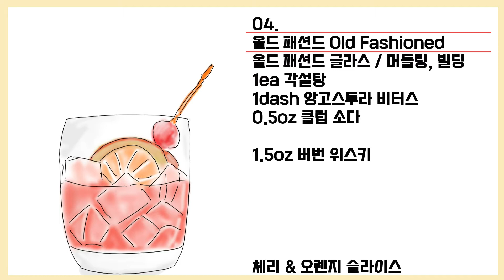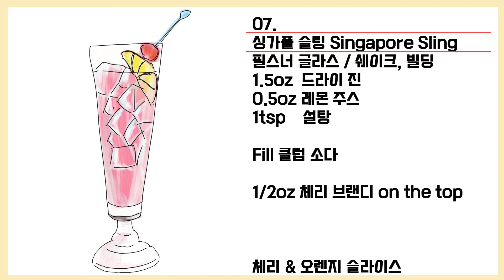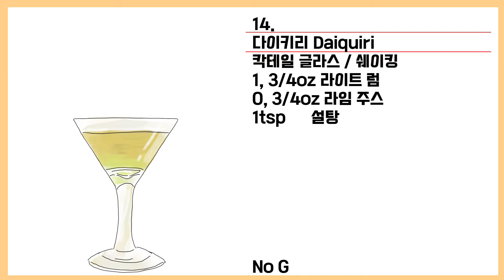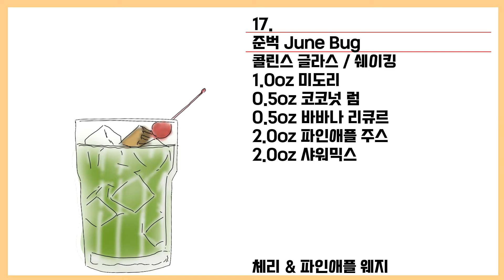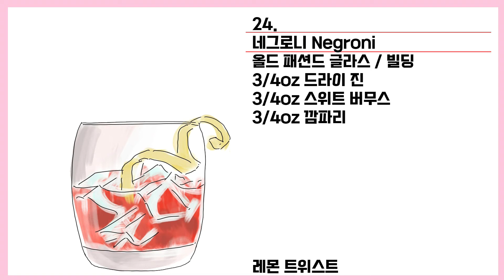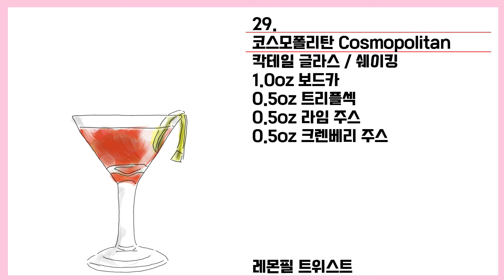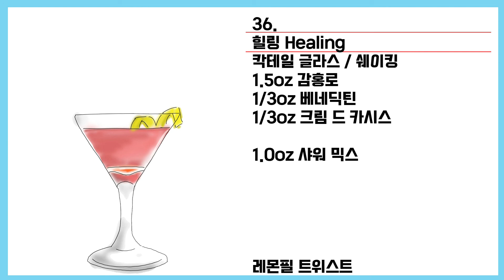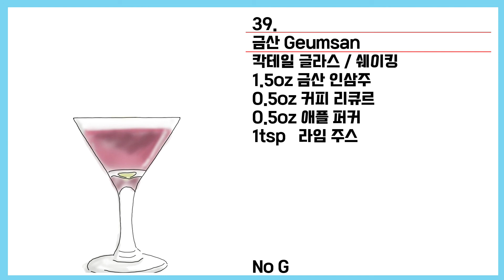2020 05 10 칵테일 40 레시피 학습용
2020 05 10 칵테일 40 레시피 학습용
전에 조주기능사 자격증을 준비하며 만들었던 자료입니다.
다른 분들에게도 도움이 되었으면 좋겠습니다.
이미지 파일로 필요한 경우 네이버 블로그에서 받을 수 있습니다.